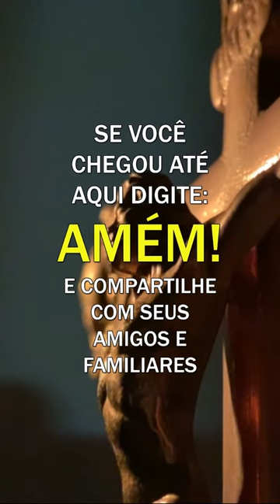Padre Fábio de Melo - Relação objetal